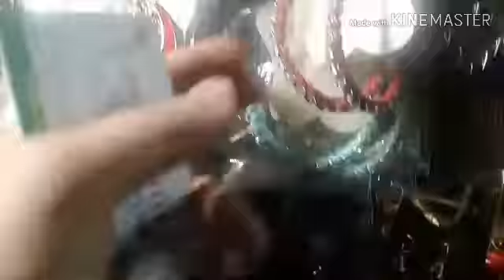জেনে নিন নিউ মার্কেট ৪ নং গেইট এ কোথায় কি পাবেন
আসালামু  আলাইকুম
আমি ফাতেমা আক্তার জেবা